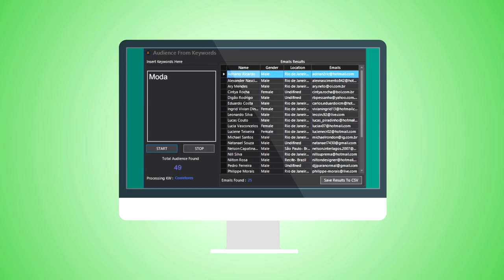WHATSAPP MARKETING SOFTWARE 2018 ENVIE MAIS DE 10 MIL MENSAGENS POR DIA, SEM USAR CANAIS!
Atenção Marketeiros, chegou o mais novo e completo software de envios de whatsapp em massa!

-# Software possui atualizações semanais, encontrando-se sempre em funcionamento total. #-

O Software já possui filtro, não usa canais, pode ser usado por celular fixo ou emulador (celular virtual).

Software possui atualizações diárias e automáticas, ou seja; estamos sempre ativos em perfeita funcionalidade!

▶ Envie cerca de 10.000 mensagens por dia com até 4 instâncias!
∞ Não há limite diário.

PROGRAMA IDEAL PARA QUEM BUSCA DIVULGAR SEU NEGÓCIO E CRESCER COM SUA EMPRESA/PRODUTO

Formula de vendas, O melhor suporte do Brasil

# TAGS QUE MAIS NOS PROCURARAM:
whatsapp marketing
software whatsapp
zap marketing
programa de envios
enviar whats
whatsapp em massa
programa whatsapp
whatsapp software
whatsapp sender
marketing
formula de vendas
whatsturbo